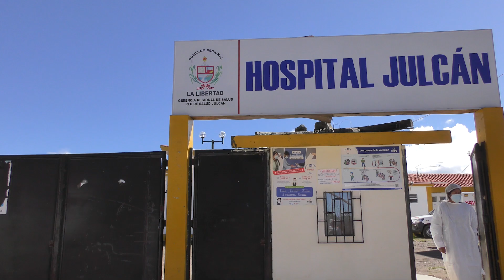VACUNA FEST -JULCAN 2022 - ENF YESSICA PELAEZ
gracias por la invitacion JulCan ... ayudame siguendome 🥰